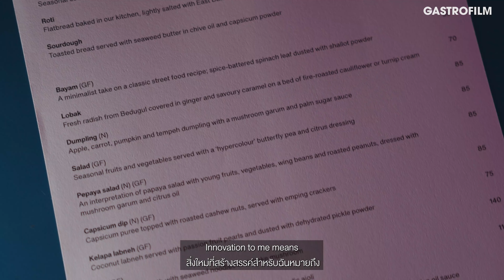Tanaman - amazing philosophy creates food with seasonal and local plants 4K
Meet Chef Dom, the head chef at Tanaman. The philosophy at Tanaman revolves around the concept of cooking with seasonal and locally sourced plants in every dish, incorporating a unique blend of plants and recycled materials. Fresh ingredients sourced from local and seasonal plants foster a meaningful connection between the chef, the farm, and local farmers.